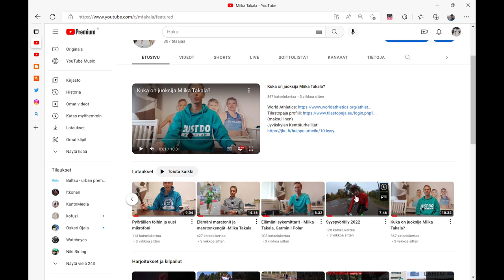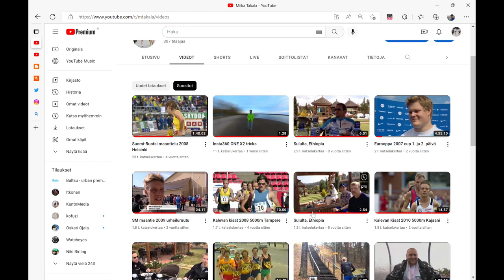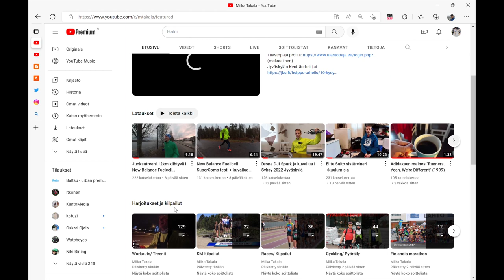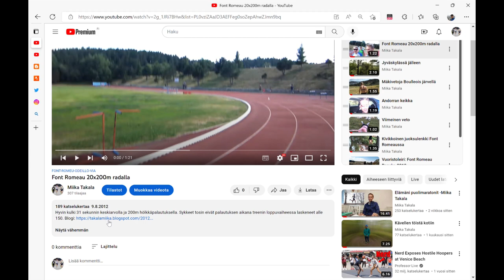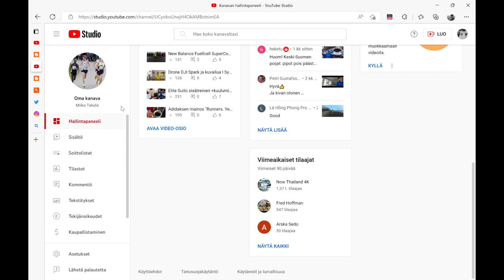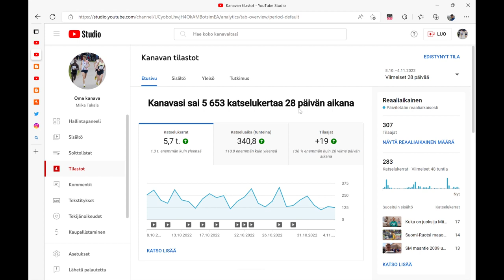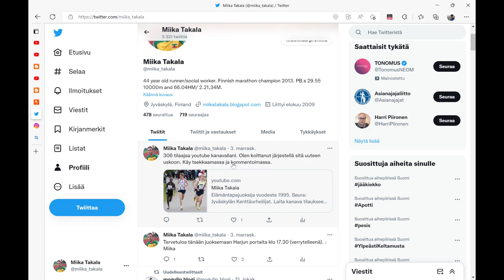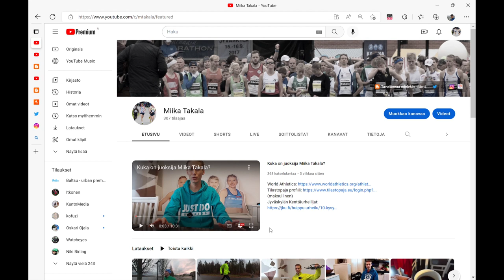Miikan Youtube -kanavan esittely